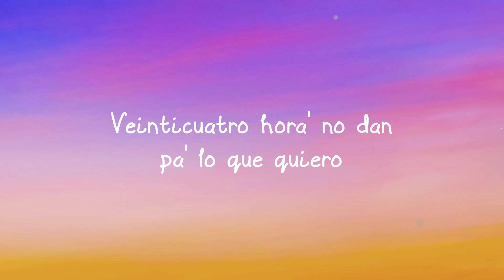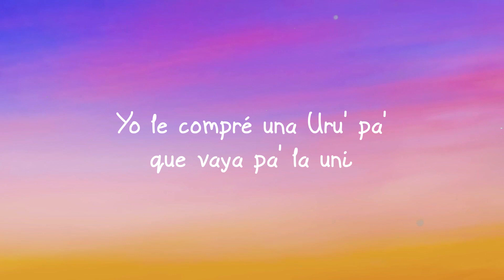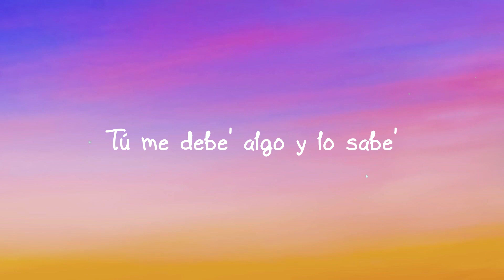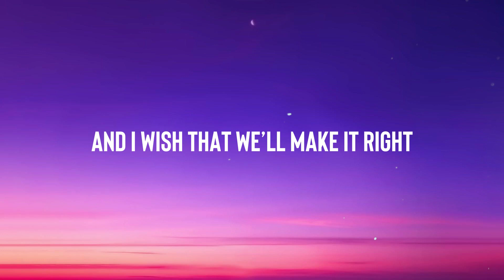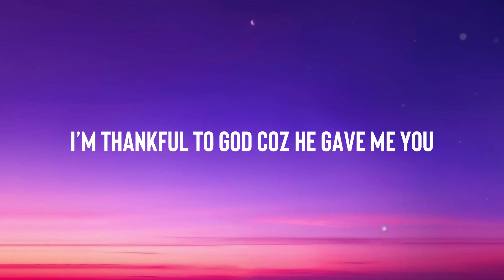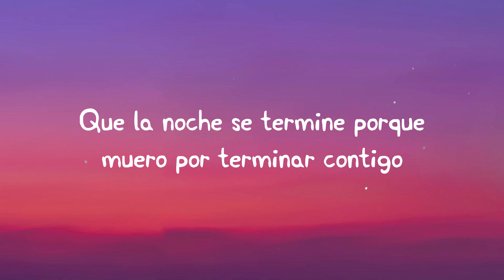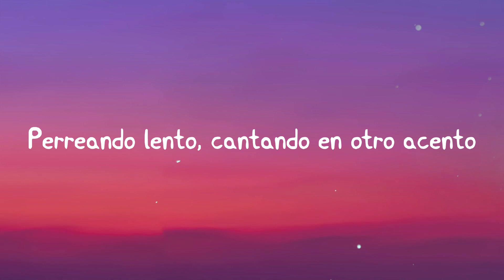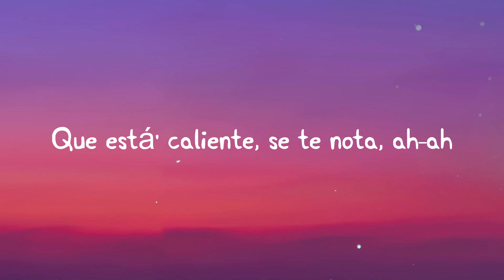Reloj ft. Anuel AA - Rauw Alejandro (Lyrics Video) 🍬